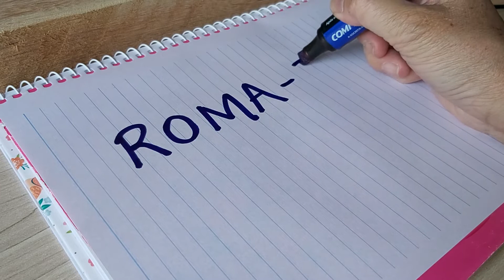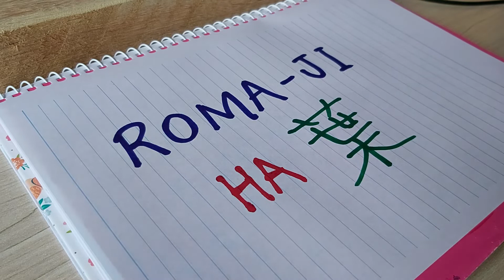Tipos de letra do nihongo (da língua japonesa)